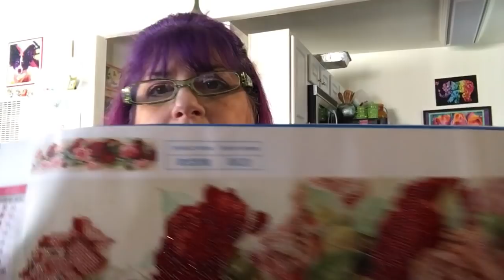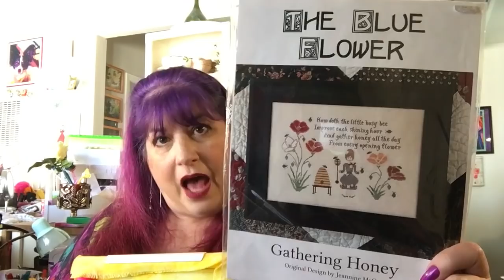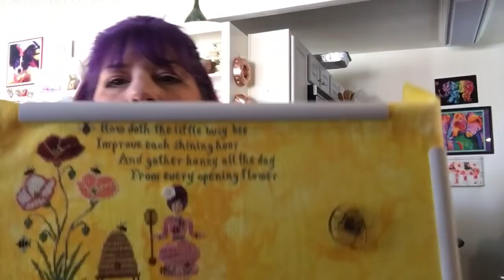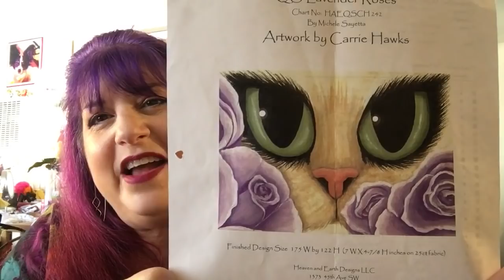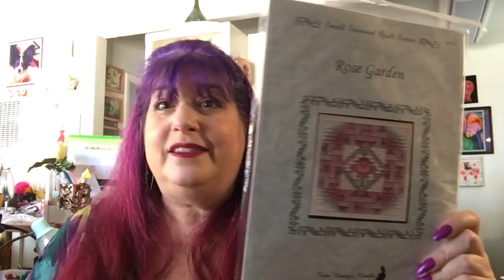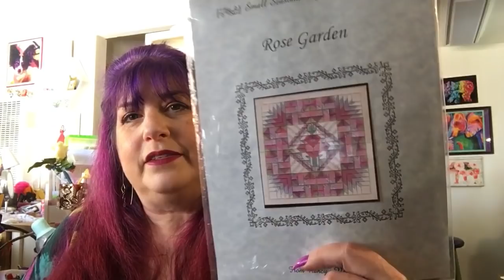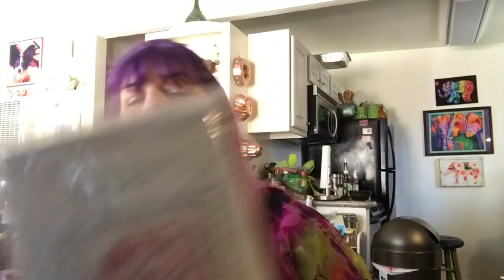FlossTube # 43 - I am a cross stitch Mayniac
Join in on the fun:
SWTSSuffrage SAL
BlackCatBirthdaySAL (Starting August 1st)

Please give some support and love to my niece's new channel! - Reagan's Gluten and Dairy Free Kitchen

Finishes (2020):
**Lion of Judah needlepoint kit (eBay find) design by Bette Elovitz exclusively for Kreinik Mfg. Co., Inc. using included silk and fancy floss (finished 12/29/2019)
**February, March, April , and May Year of Celebrations by Hands on Design on 28ct (really 32ct) Lugana in either Arctic or Alchemy with various overdyed flosses and DMC
**Kintsugi Heart - designed by KarlaBeingCrafty 0n 3 colors of 14 ct aida with Needle necessities and Kreinik floss
**Little Mermaid by Snowflower Diaries on 28 ct Linen dyed by KarlaBeingCrafty with Needle Necessities Floss
**Color Delights - Bubblegum by Needle Delights Originals counted canvas kit on 18Ct monocanvas with called for specialty threads
** Rose Garden by Nancy's Needles counted canvas kit on 18ct monocanvas with called for specialty threads

WIPs:
**Clementine by Plum Street Samplers on 18ct Damak Aida in Mint  with Gentle Art Threads from
** Autumn Cat by Owl Forest Embroidery on 22ct red Hardanger with Needle Neccesities flosses from stash
** Gathering Honey by The Blue Flower on 22ct Hardanger dyed by KarlaBeingCrafty with a combination of called for flosses and substitutions from stash
**Tree of Butterflies by Alessandra Adelaide Needleworks on 18 ct aida hand dyed by KarlaBeingCrafty with Needle Necessities floss
** Star Trek multiple patterns from Fangirl Stitiches on Etsy on 14ct Looking Glass opal aida from Under the Sea Fabrics with called for DMC
** The Village Bookstore by Randal Spangler charted by Heaven and Earth Designs on 25ct Lugana Easy Count with called for DMC floss
** Suffrage Act by Little House Needleworks on14ct Mermaid's Sea Opal Aida by Under the Sea Fabrics with GAST and Needle Necessities (Threadworx) flosses from stash
**This Home (Cuddles and Caffeine ) by Agata Perez  (Love4CrossStitch on Etsy) on 18Ct Aida hand dyed by KarlaBeingCrafty using DMC varigated floss
**Spring Fling by Brenda Gervais on 25ct Hibiscus Lugana with Needle Necessities (Threadworx) and Queen City Dyers floss from my stash
** Social Butterfly by Witchy Stitcher on 14ct Opal Black Magic Aida by Under the Sea Fabrics with Needle Necessities (Threadworx) #1861 and DMC
**Year of Celebrations by Hands on Design on 28ct (really 32ct) Lugana in eiher Arctic or Alchemy with various overdyed flosses and DMC
**Mouth of the Flower by Octavio Ocampo through the Stitching Studio on 16ct Touch of Peach Aida with called for DMC floss
**Classic Pooh  from LCStitchery on Etsy on 16ct Gelati Aida by Enchanted Fabrics (eBay find) with NeedleNeccessities (Threadworxs) flosses and DMC 310
**Lavender Roses by Carrie Hawks charted by Heaven and Earth Designs on 18ct Aida Easy Count with called for DMC floss
** Cat Nap Fae by Nadia Tate charted by Heaven and Earth Designs on 16ct Crystal Whirlpool Aida by Picture This Plus with called for DMC
** All Hollows Eve by Glendon Place on 16ct Jewel Aida with mostly DMC (including glow in the dark and metalic flosses)
**Black Grace (I) needlepoint pillow kit by Collection D'Art